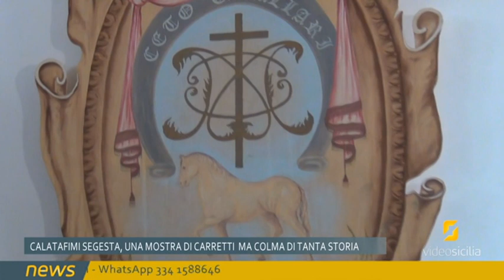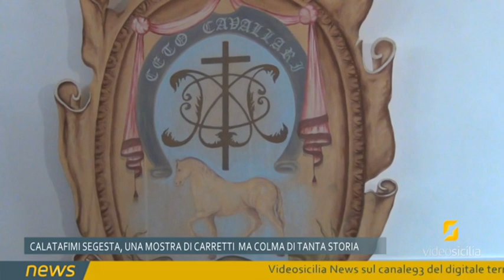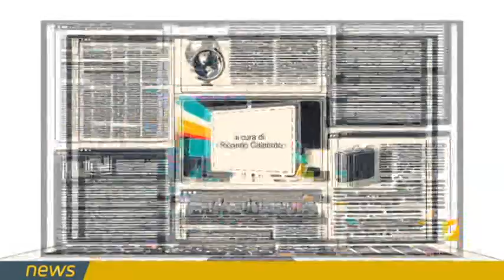Antichi carretti siciliani, a Calatafimi-Segesta, un museo dedicato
Approfondimento giornalistico oggi dedicato agli antichi carretti siciliani, perfettamente racchiusi in un unicum straordinario per l'intera provincia di Trapani; a Calatafimi-Segesta, un museo ad essi dedicato e che ricorda i ceti dei cosiddetti cavaddari.